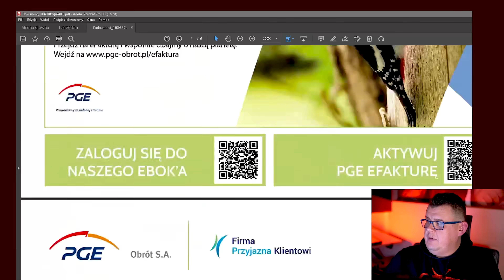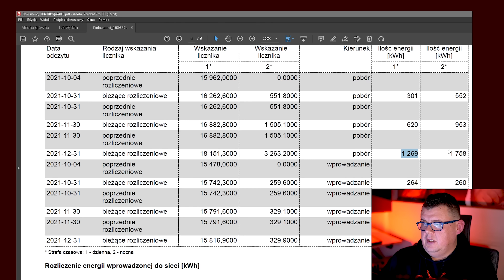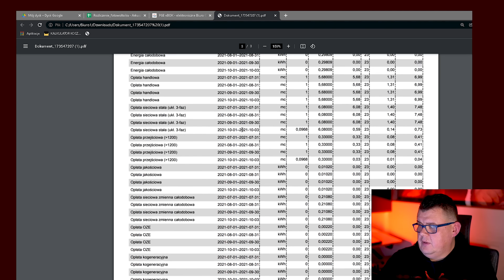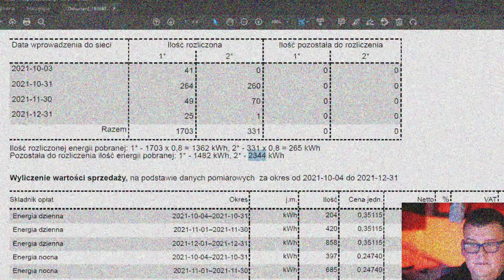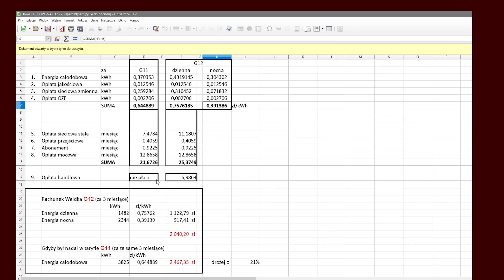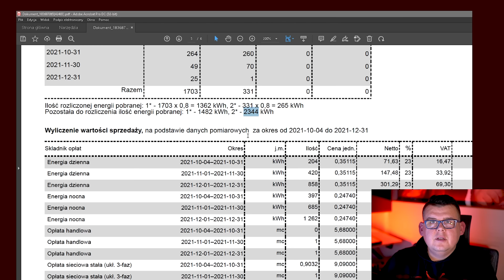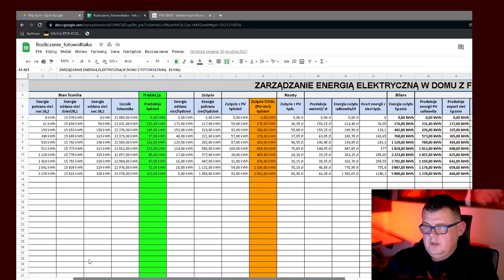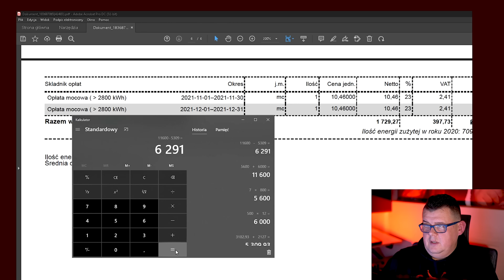Rachunek ponad 5 tysięcy ❗❗❗ FOTOWOLTAIKA = OSZUSTWO ❓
W dzisiejszym odcinku podsumuję fakturę za energie w 2021r od stycznia do grudnia, oraz cały sezon grzewczy (utrzymanie domu w przedziale rocznym.
Najlepszy sposób na kontrolę samego siebie SUPLA MEW-01

MÓJ SPRZĘT FILMOWY (linki
Aparaty:
- Sony A7iii
- Obiektywy
Sigma 16mm 1.4
 ⛔ Dziękuję za twoje WSPARCIE. ⛔
Dzięki Tobie kanał będzie się jeszcze bardziej rozwijał.
✅ ZYSKAJ gadżety z KANAŁU  @Pompa Ciepła i PV

- POMPA CIEPŁA - Ten film musiał powstać prędzej czy później...
Jeśli chcesz się ze mną skontaktować, NAPISZ PROSZĘ